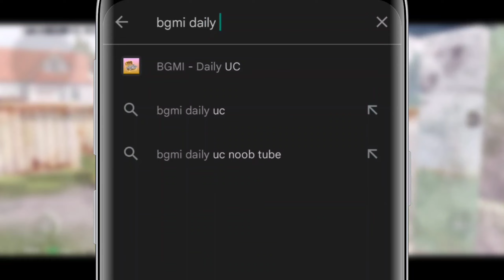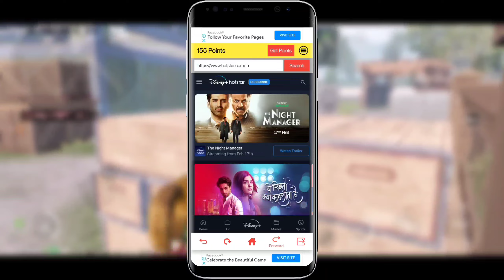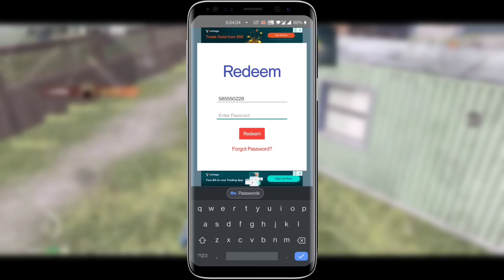HOW TO GET FREE UC IN PUBG MOBILE & BGMI | BGMI - DAILY UC | NOOB TUBER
How to get free UC for PUBG MOBILE & BGMI